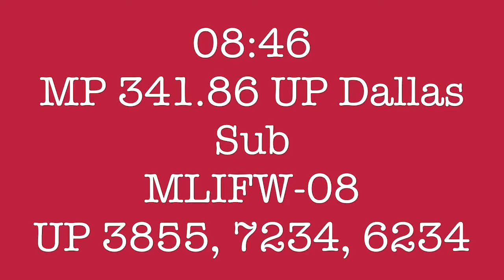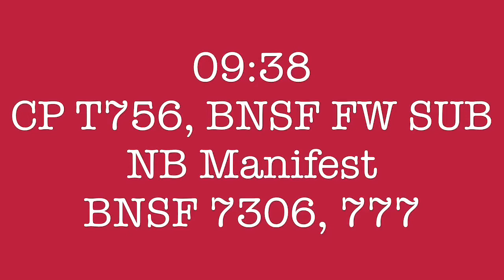Fort Worth, Texas - 06/09/2018